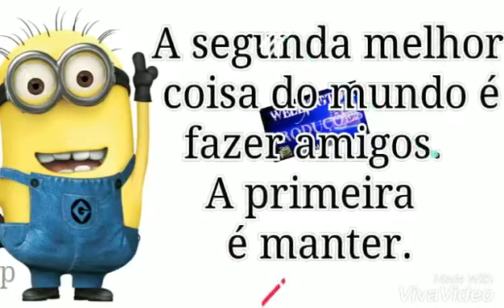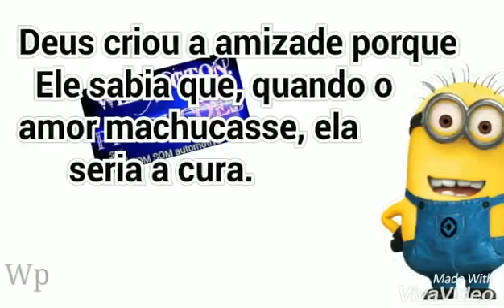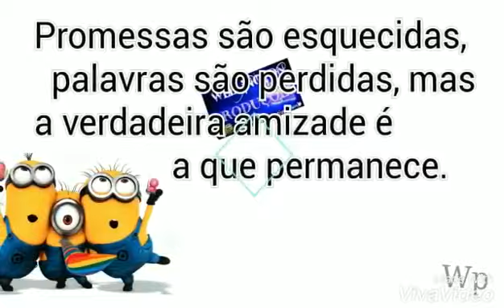22 de maio de 2017(3)